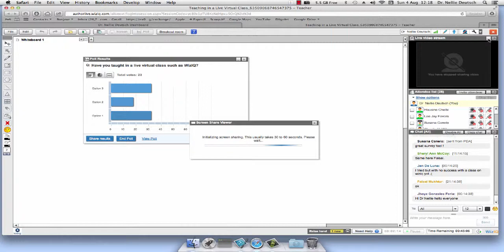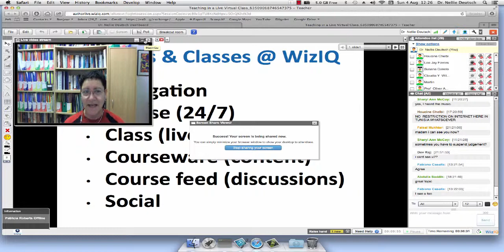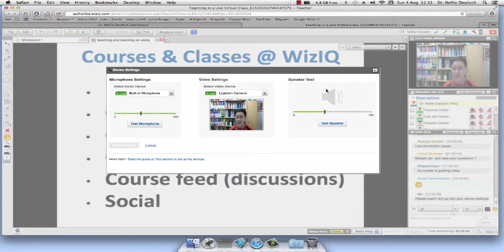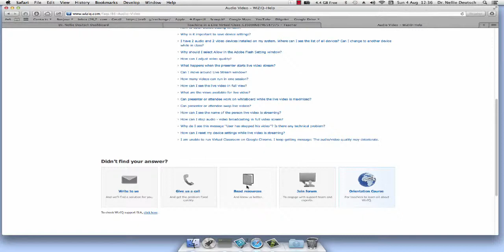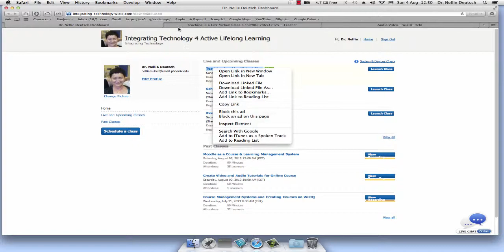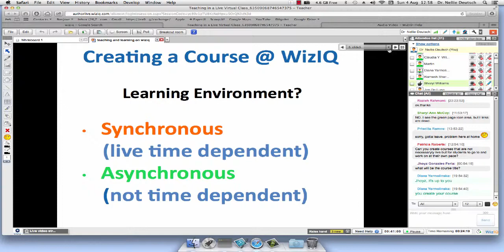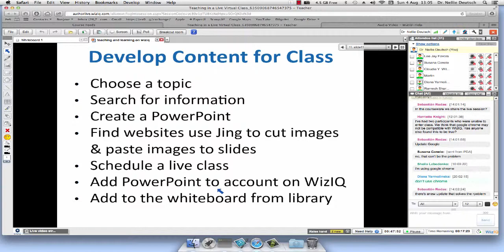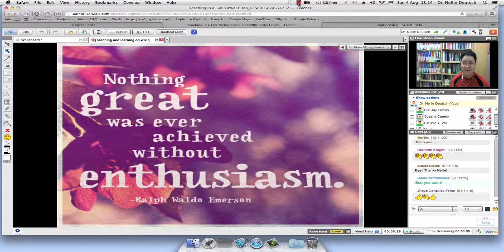Teaching in a Live Online Class